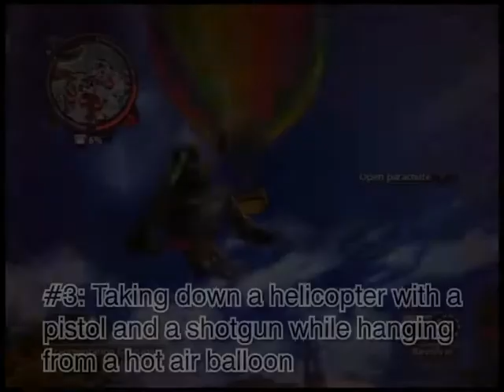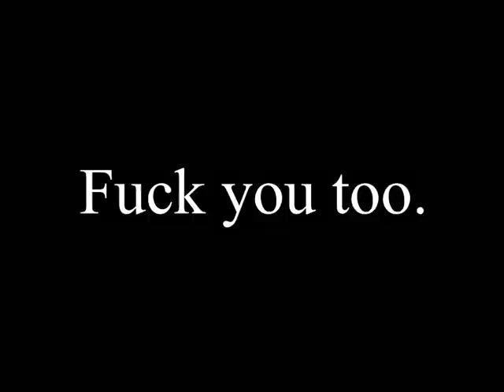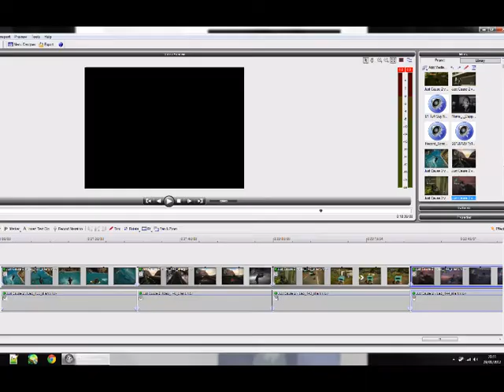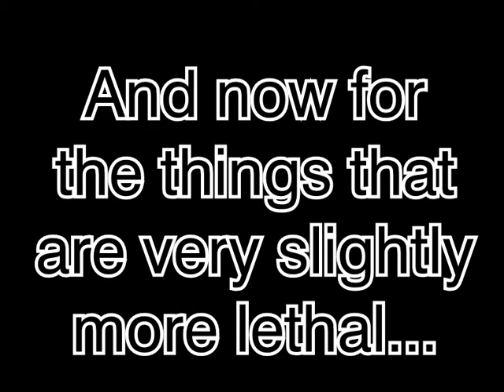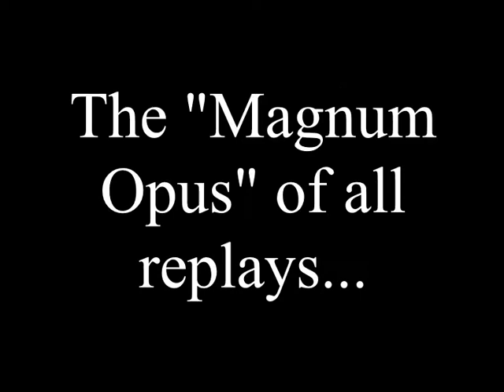96 Lethal and Non-Lethal Things To Do in Just Cause 2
74 things that won't kill you (and 22 that probably will) in Just Cause 2.